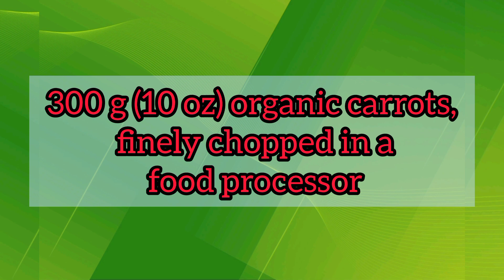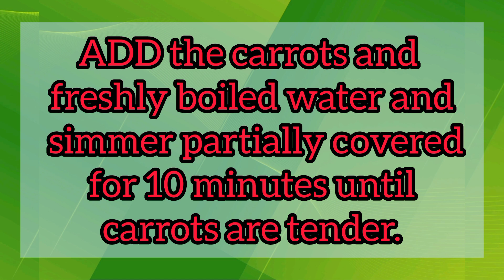Make this winter special carrot soup with just 7 simple ingredients @the healthy life with Hira.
Make this winter season this special carrot soup 🍲 with just 7 simple ingredients.
This immune-boosting soup  is rich with antioxidants and superfood goodness that will nourish your body from the inside out. The quick cooking time allows for maximum nutrition and flavour.

INGREDIENTS

1 onion, chopped

2 tablespoons extra-virgin olive oil or butter

300 g (10 oz) organic carrots, finely chopped in a food processor

500 ml (2 cups/16 fl oz) freshly boiled water

sea salt and white pepper to taste

Greek yoghurt or coconut milk yoghurt to serve
For more details please watch this video full.